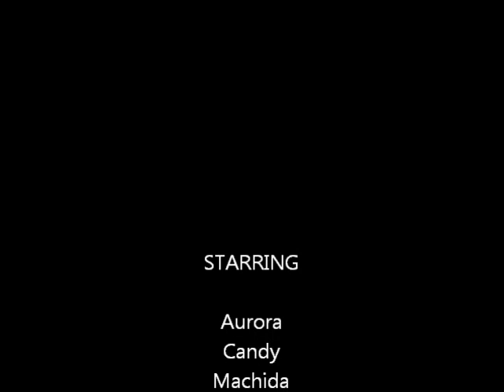Snakes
corn snake rat snake hognose snake royal python